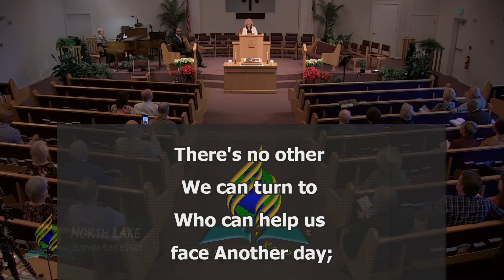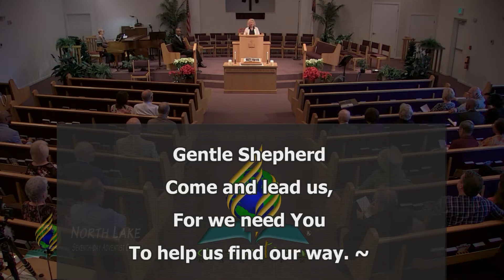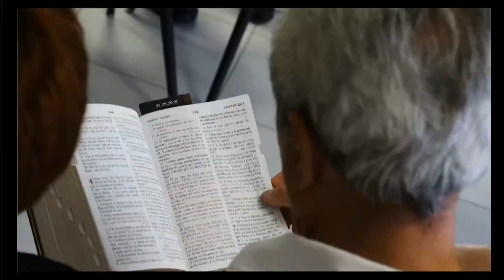2020-01-04 Sabbath School at North Lake Seventh-day Adventist Church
The importance of the "dash".